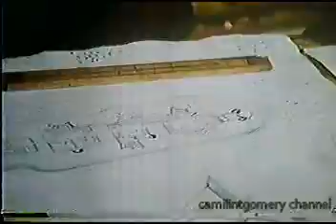Av3nturas del Barón von d3r Tr3nck 03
Federico Barón Von Der Trenck (en alemán, Friedrich Freiherr von der Trenck) fue un militar y aventurero prusiano del siglo XVIII cuyas aventuras rayaron en lo espectacular, razón por la cual sus memorias y dos series de TV han estado en manos del público en los dos últimos siglos. Si bien fue un hombre apegado a los riesgos, a las emociones fuertes y a la buena vida, no era ningún adicto a la adrenalina, siendo a la vez un personaje noble, valiente e íntegro (de ese tipo de gente que ya no hay). Este episodio (# 3 de un total de 5) narra sus peripecias en la corte rusa en tiempos de la Emperatriz Catalina La Grande.
Esta magnífica serie, realizada en 1973 por el canal ZDF (Segunda Televisión Alemana) tuvo una impecable producción recreada en la mayor parte de los sitios originales donde se desarrollaron lo hechos (aunque esto no era fácil en plena guerra fría). El doblaje es el que se presentó en algunos canales de Latinoamérica en los años 70s-80s. Aunque posee los DVDs originales en alemán la labor de crear los subtítulos es ardua y por eso, este y los demás episodios que tengo en Español Latam, son extraídos de video casettes en formato Beta con la precaria calidad que se puede esperar.
Todos los derechos pertenecen a los productores originales (ZDF) y no deseo monetización del video (además, ¿quién va a ver esto hoy en día?